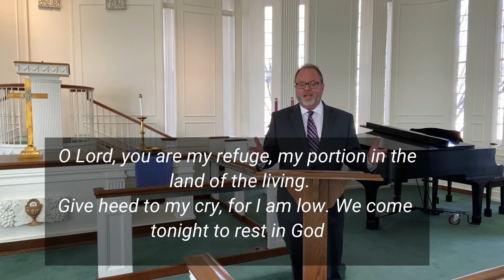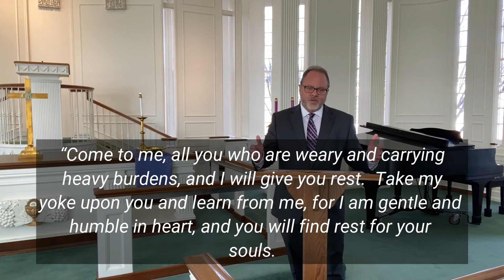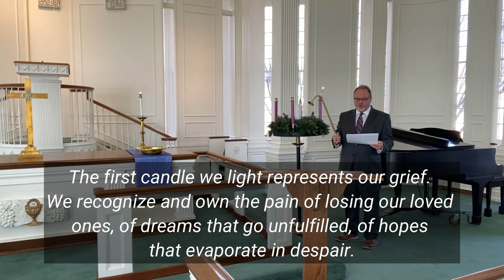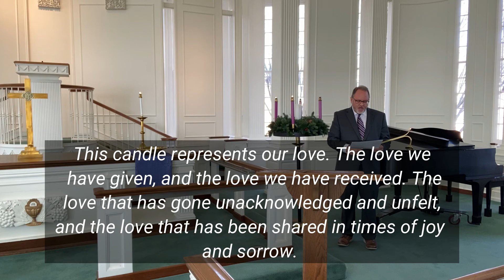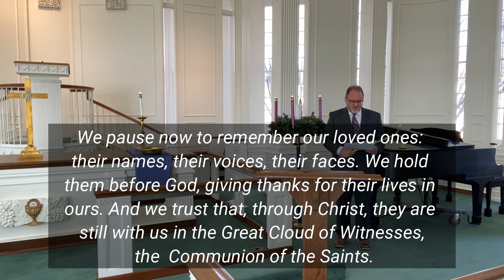Service of Hope & Healing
Central UMC Monroe, 09-Dec-2020